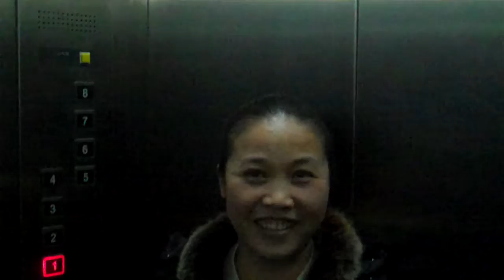Arrivo a Guilin dopo 16 ore di autobus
L'ignoranza non perdona. In questo caso la mia ignoranza linguistica non perdona. Impossibilitato a qualsiasi tipo di comunicazione tocca gesticolare. Riesco a fare tutto persino a trovare la stazione dei treni a fuori di disegni e suoni onomatopeici ciuf ciuf ciuf
Mi serviva internet per studiare un posto dove andare l'indomani. Niente. Allora la signora che mi ha portato in hotel chiama un tipo. Inizio a parlare in Inglese.  E il tipo:'No English!'. Parlo italiano, solella a Milano!
Ole'!